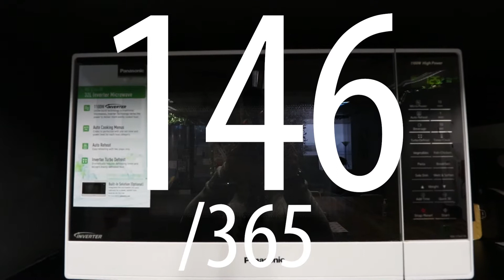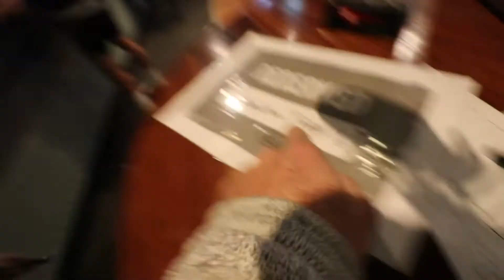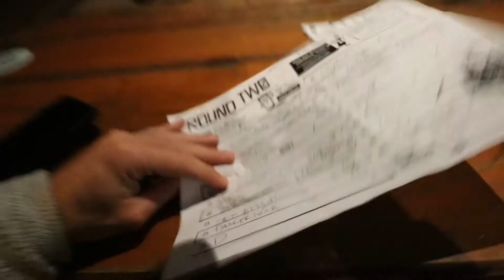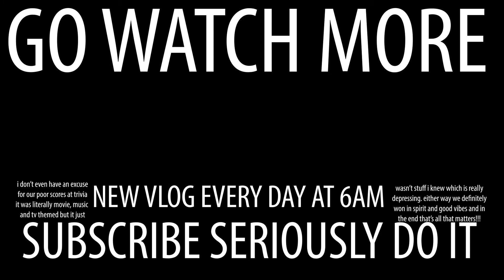my favourite person to bully at work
today is literally just a work day vlog where i play trivia at a bar afterwards there's really not that much more to it. really it kinda just gives you a better insight into my personal life and how i hang out with my friends and stuff. hope that's fun lol